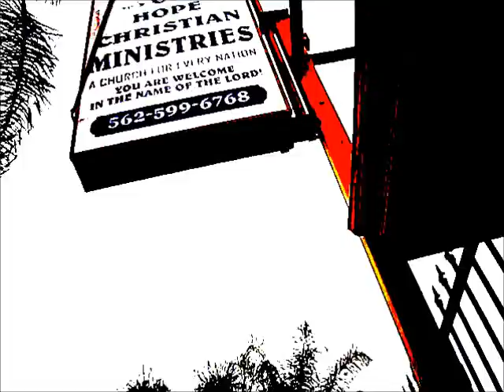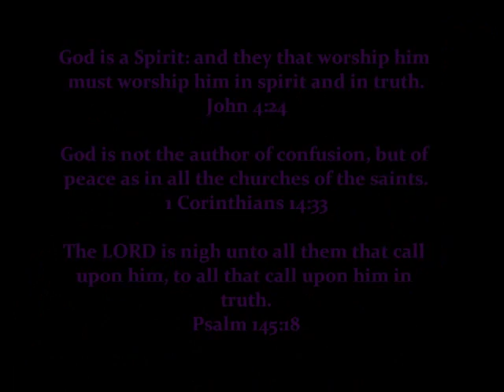Worshipping God? Really!!!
Scripture tells us that true saints worship God in spirit and in truth, and we must worship God in spirit and in truth, for the Father seeketh such to worship him. It is not an option, but a command, that is why it is written, those that have not the Spirit are none of his. The things that the Gentiles sacrifice they sacrifice to devils and not to God. We cannot be a partaker of the table of the Lord and the table of devils, or we provoke God to jealousy. The worship of God is a very important part of our walk, it is specific and almost the most important aspect of our walk with God aside from repentance, obedience, and  submission unto his righteousness. They that have not the Spirit of God are none of his. And people who are screaming and carrying on in the house of God, writhing and laughing or barking, are none of his! The children of God and the children of the devil are made manifest by their actions and reverence to God, or lack thereof.